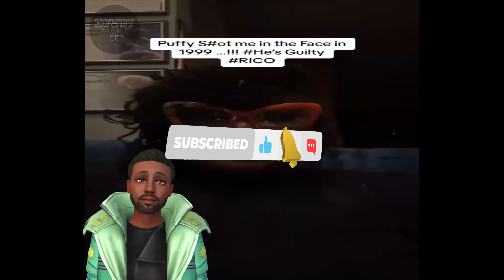Unfinished Business: Woman Claims Diddy Is The One Who POPPED Her In The FACE Not Shyne - Still MAD!